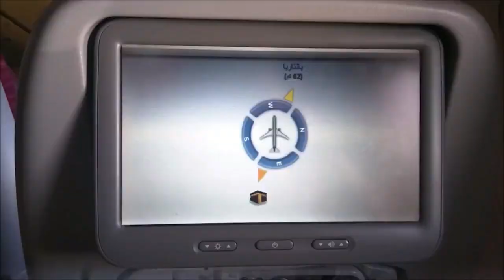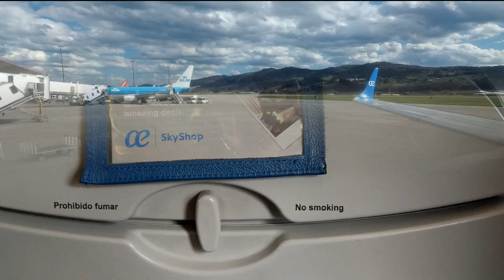Air Europa Embraer 195: Bilbao to Madrid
Flight: UX7154 BIO - MAD
Aircraft: Embraer ERJ-195LR
Reg: EC-KXD
Seat: 4F